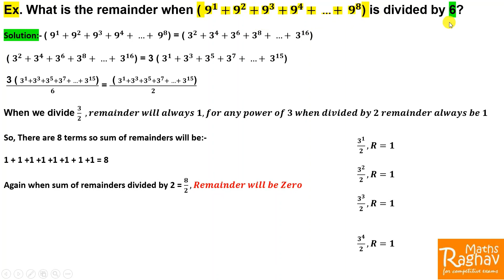What is the remainder when 9+(9^2) +(9^3) +(9^4) +…+(9^8) is divided by 6?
Ex. What is the remainder when (9^1)+(9^2) +(9^3) +(9^4) +…+(9^8) is divided by 6?
Question based on Remainder Theorem.

Hello Friend welcome to Raghav Maths, today I decided to put this very common but very frequently asked question of number system. In questions I have discussed detailed tricks which you will not find anywhere on YouTube, I hope you will appreciate my effort and give response and comments to this number system video, related to Remainder Theorem.

This video is very helpful for competitive exams like SSC, Banking, Railways, PSU's, I have also found many questions of TCS NQT Exam related to this, this is also very helpful for CAT, CLAT aspirants, also helpful for Campus Placement Exam preparation for freshers.

Best of luck for coming exam sessions